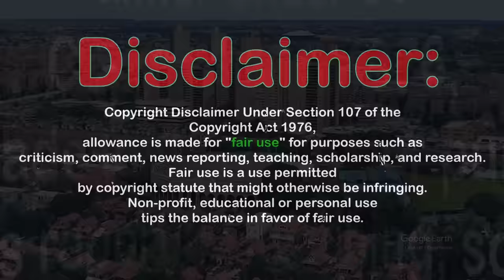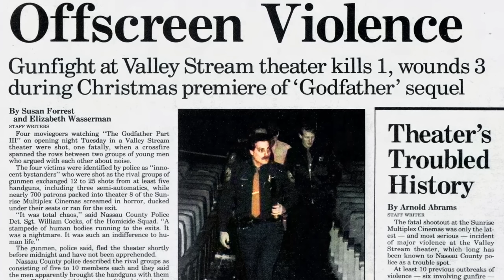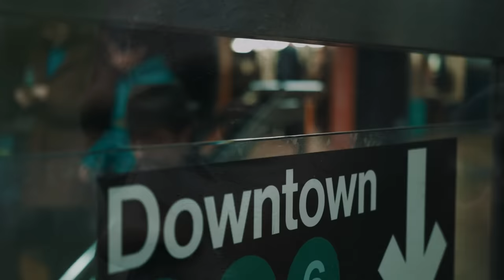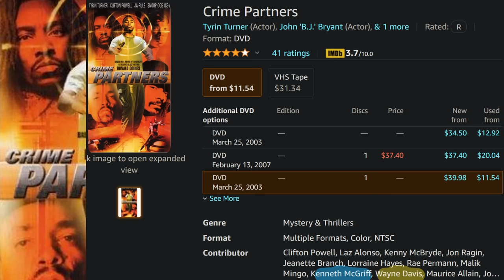Story of the Hit Men that got E Money Bags | Part #1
The Story of the Hit Men Hired to get  E Money Bags. Kenneth Supreme McGriff hired hit men that stalked E Money and completed the job while he was at  the house of Tupac's right hand man, Stretch.